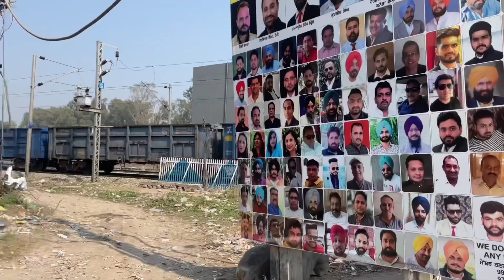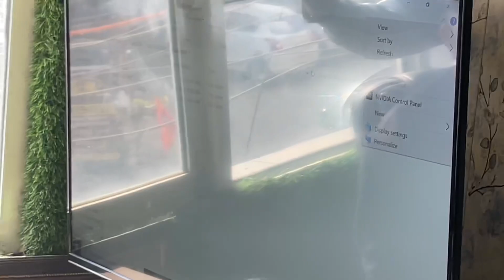Raste Ke beecho Beech Road Rage Hogyi😂 !! Road Rage Live Caught